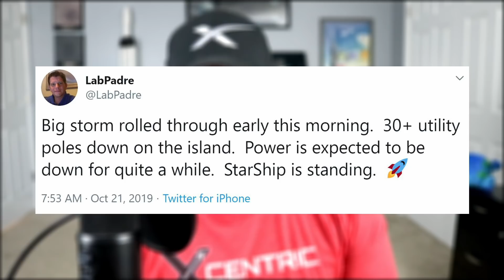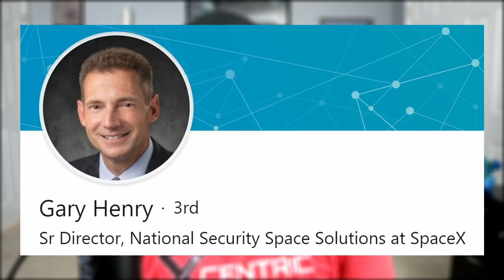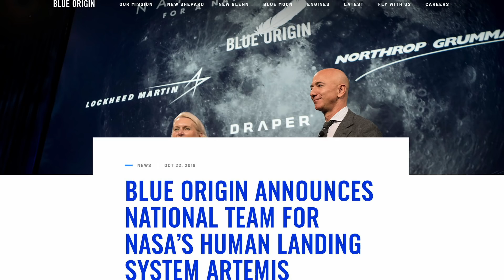SpaceX Starlink is Operational & Starship Survives Tornadoes | SpaceX in the News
SpaceX Starlink is Operational & Starship Survives Tornadoes | SpaceX in the News Episode 71. Today we look at the aftermath of the tornadoes that just missed the SpaceX Boca Chica facilities; catch up on Starship updates; and go over today's honorable mention.

REOCCURRING SOURCES:
Maria Pointer